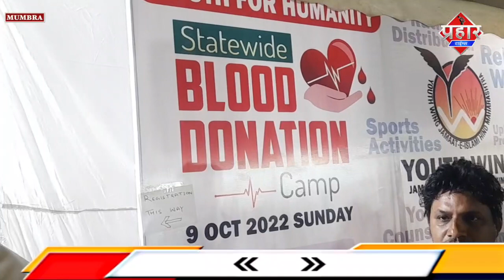𝐌𝐔𝐌𝐁𝐑𝐀 𝐍𝐄𝐖𝐒 : मुम्ब्रा में किस तरह मनाया गया जश्ने ईद मिलादुन्नबी || Islamuddin Khan || Prahar Times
𝐌𝐔𝐌𝐁𝐑𝐀 𝐍𝐄𝐖𝐒 : मुम्ब्रा में किस तरह मनाया गया जश्ने ईद मिलादुन्नबी || Islamuddin Khan ||